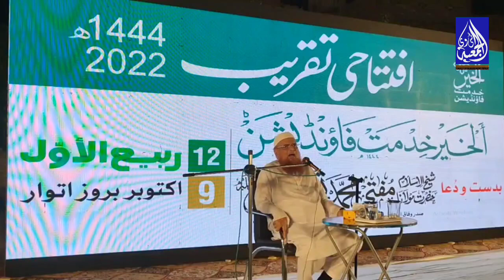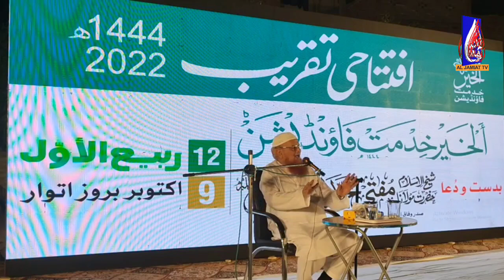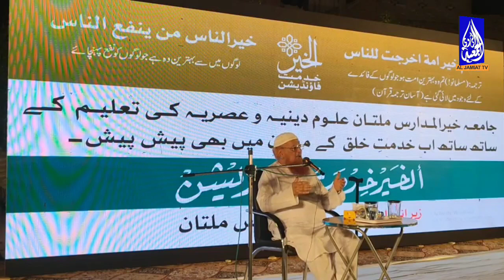Madaris Mai Khanqah | Mufti Taqi Usmani Speech in Multan | ملتان: مفتی تقی عثمانی کا خطاب